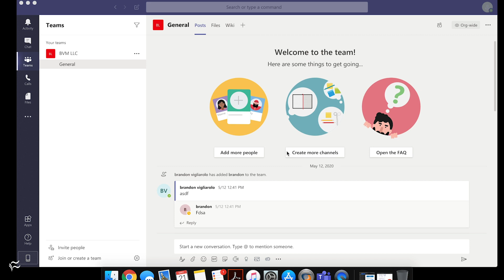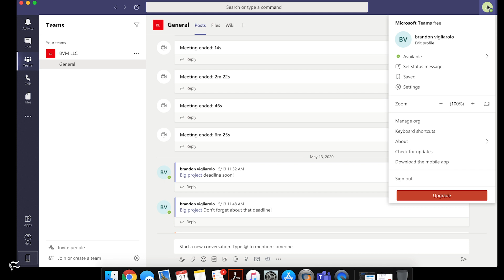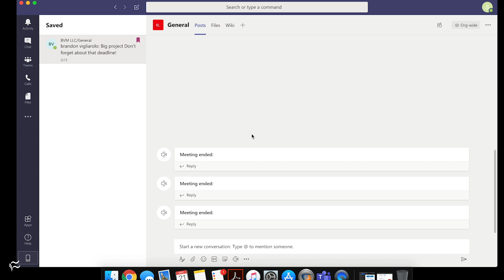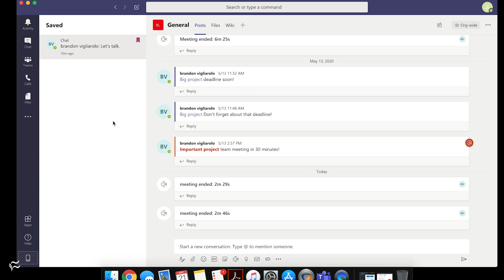How to save and delete messages in Microsoft Teams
Microsoft Teams has a handy feature that allows users to "save" messages in a larger thread so they can quickly refer back to the items later. Learn how to use this hidden Microsoft Teams feature.